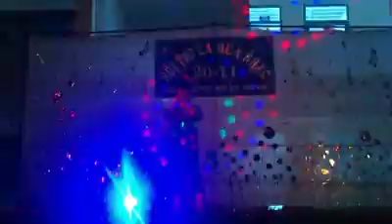Tha Thứ - thpt Tan Chau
cái này mình chỉ hát vì lòng hâm mộ đối với Khánh Phương